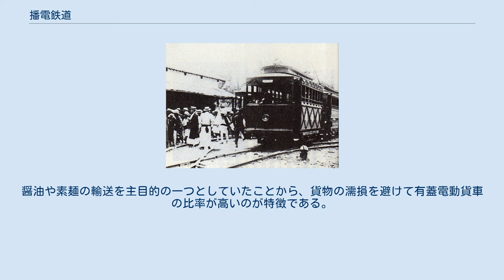播電鉄道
播電鉄道（ばんでんてつどう）は、かつて兵庫県揖保郡網干町（現、姫路市）の網干港駅から山陽本線網干駅を経て、播電龍野駅（現、たつの市中心部）を通り揖保郡新宮町（現、たつの市）の新宮町駅までの17.1kmを結ぶ軌道線、のちに鉄道路線（路面電車）を経営していた事業者である。
 元々、鉄道の無い新宮町と山陽本線や港湾を連絡するために敷設された。
網干港・網干駅前 - 觜崎（後の播電觜崎）間は龍野電気鉄道により、觜崎 - 新宮町間は新宮軽便鉄道により開業した。
当初経営は好調であったが、大正時代に龍野電気鉄道と新宮軽便鉄道が合併して発足した播州水力電気鉄道の経営者が行っていた他の事業の失敗で、債務が播州水力電気鉄道に負担させられた。
そのため競売により一時広島の藝備銀行（広島銀行の前身）の谷口節（たにぐち せつ）の個人所有になったが、新会社の播電鉄道が設立され事業を引き継いだ。
 その後も新宮町・龍野町の重要交通機関としての地位を持っていたが、1932年（昭和7年）に姫津線（現、姫新線）が姫路駅から播磨新宮駅まで路線を延ばすと、同線がこの付近の中心都市である姫路市に直結していたことから乗客はそちらへ流れ、費用削減努力により一時的に立ち直っていた経営は極端に悪化し、結局1934年（昭和9年）に政府補償を受けて廃線となった。
 本稿では、主に同社が運行していた路線について記述する。
 廃線時 1933年7月1日改正時 龍野付近に初めて鉄道を延ばしてきたのは、現在のJR山陽本線にあたる山陽鉄道で、1889年（明治22年）11月11日のことであった。
この時点では竜野駅は仮駅であったが、翌1890年（明治23年）7月10日に有年まで開通して正式な竜野駅が設置された。
しかしこの駅は旧揖保川町域にあり、龍野町の中心部からは遠く離れていた。
 これに対して、龍野の名産である醤油や素麺などの物資輸送を目的に山陽本線と連絡する鉄道敷設の計画が持ち上がった。
地元の醤油業者らが中心になって計画した「龍野鉄道」は、竜野駅から揖保川沿いに龍野町に至る計画で、1906年（明治39年）2月26日に鉄道敷設免許を申請したが却下された。
翌年にも申請したがやはり却下され、この計画は実現しなかった。
計画では、1,067mm軌間の蒸気鉄道で、距離は6.4kmであった。
 これに対して地元有力者の堀豊彦を中心とするグループが、「龍野電気鉄道」の計画を進めていた。
こちらは1905年（明治38年）3月に軌道特許申請を行い1906年（明治39年）8月28日に特許を得て、9月に着工した。
 1909年（明治42年）1月1日に、まず網干駅前 - 龍野町間5.7kmが完成した。
開通式は鵤にあった本社前で1月5日に行われている。
さらに龍野町 - 觜崎が2月20日に、網干港 - 糸井間が3月20日に開通し、当初計画の14.3kmが完成した。
 当初は事業は好調で、1911年（明治44年）の営業実績では年間乗客数48万人を記録している。
その後、素麺・醤油産業の隆興や斑鳩寺の参詣客等によって繁忙期の輸送力が不足していたことから連結運転を企図していたが、軌道事業では原則としてこれが禁止されていた。
加えて、すでに免許を得ていた山崎軽便鉄道や姫路鉄道らとの円滑な連絡といった理由から1912年（明治45年）6月5日付で軽便鉄道法準拠路線への変更を申請し、1913年（大正2年）5月28日に許可されている。
引き続き事業は好調で、1919年（大正8年）の輸送実績は、年間乗客数94万9234人、手荷物200トン、貨物3万750トンと盛況であった。
この頃会社定款を変更して、宍粟郡山崎町（現宍粟市）への延長を打ち出したが、この計画は結局実現しなかった。
 一方、龍野電気鉄道を建設したのと同じ堀豊彦を中心とするグループは、別の「新宮軽便鉄道」が敷設免許申請を提出し、1913年（大正2年）7月16日に免許された。
この計画は龍野電気鉄道に接続してその先新宮まで延伸するもので、距離は3.6km、車両は龍野電気鉄道から借り受け、使用する電力も同社から供給を受けるというものであった。
同年12月25日に会社の設立総会が開かれ、翌1914年（大正3年）11月に着工、1915年（大正4年）7月21日に開業した。
 兵庫県の鉄道王とよばれた伊藤英一が龍野電...